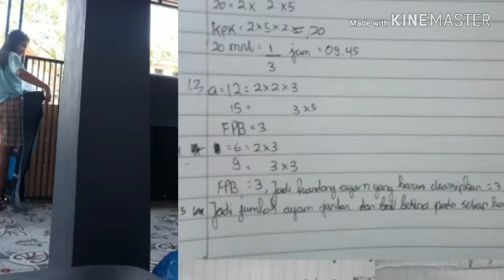SD Mulia Wacana Angkatan VI